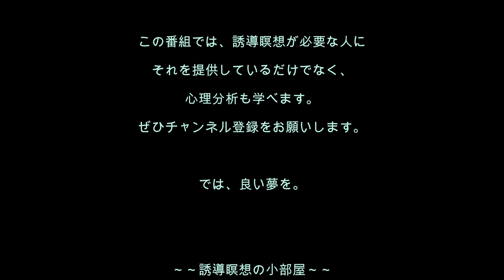心理分析を学ぶ27／肝心な時に腹痛！いつもあちこち痛い！…という人のための誘導瞑想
[誘導瞑想No.27] 病気がちで、家族にはもう見放され、病気を創っていると言われてつらい人のための誘導瞑想です。子どものころに作った心の回路で、病気がちになっているのかもしれません。これを聴くことで治しましょう。

オリジナルの誘導瞑想文をご希望のかたは、電話で相談できる